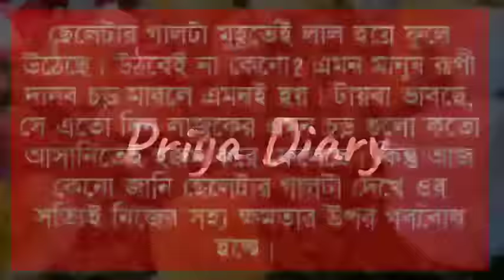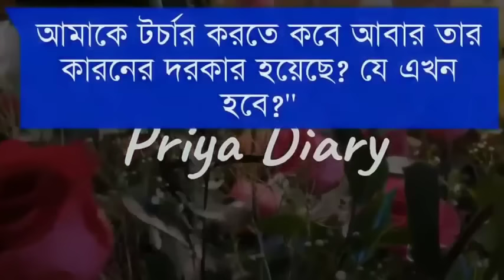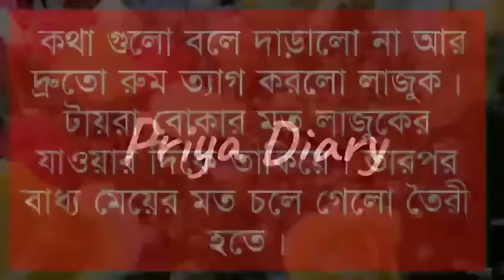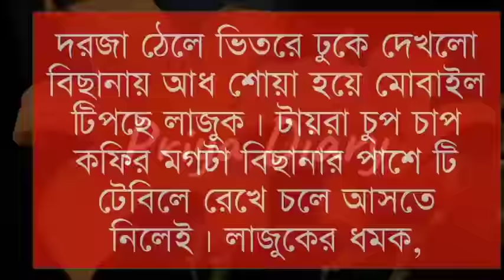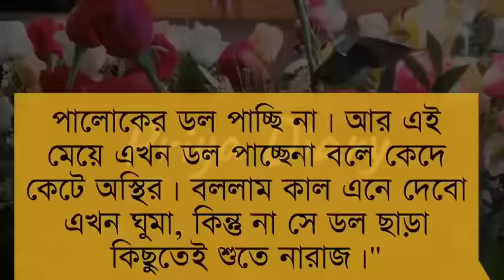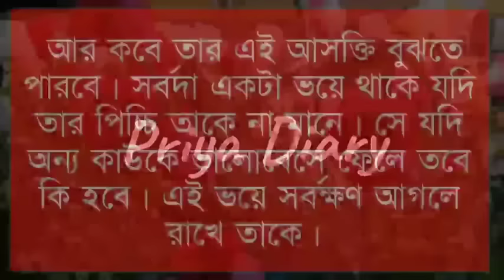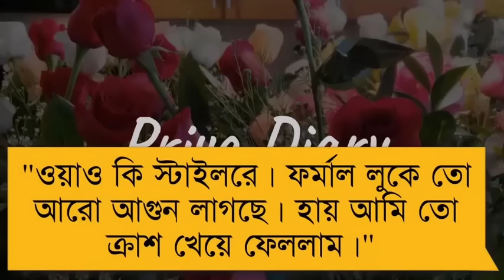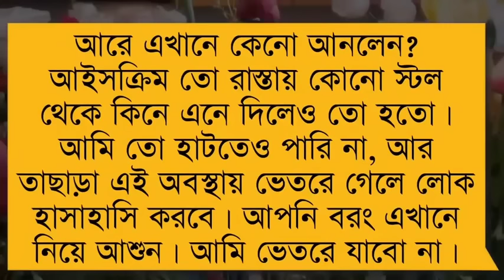পিচ্চি মেয়ে যখন রোমান্টিক বউ//All Part//A Romantic love story//Ft:-Jayanta& Priya& Priyanka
✔•Voice:

✔• Thumbnail Edit: Me(Umya)
✔• Video Edit: Mustafizur&me
✔• Music Edit: Me

Original:-